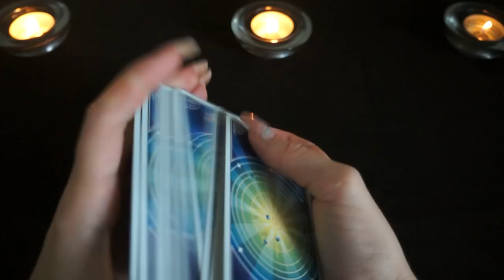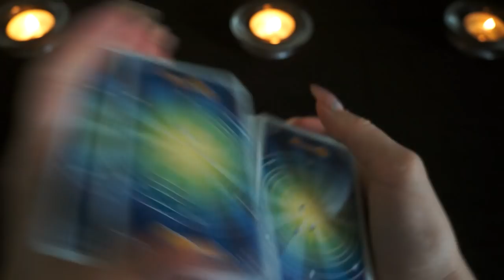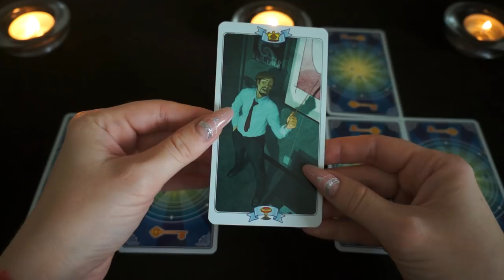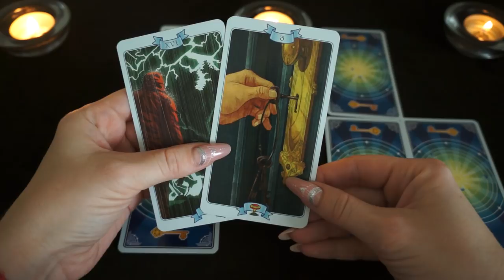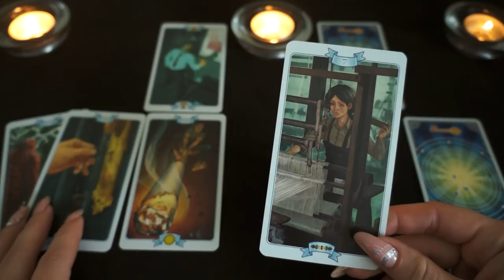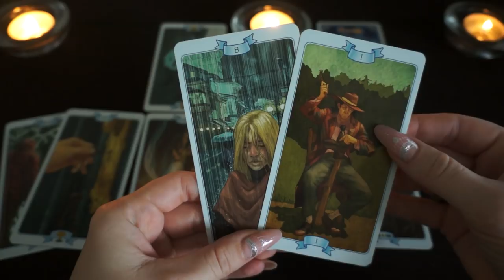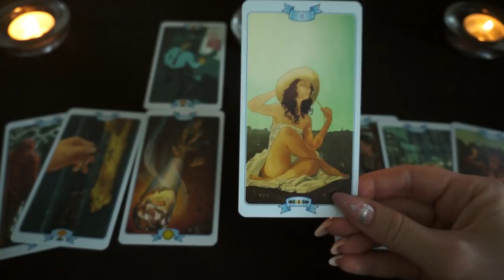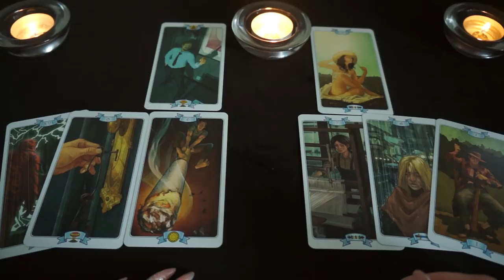РЫБЫ. Тароскоп на СЕНТЯБРЬ 2018